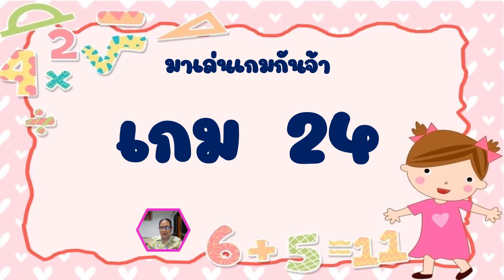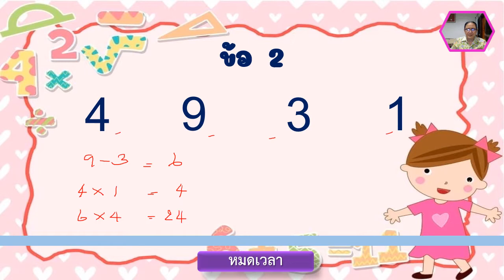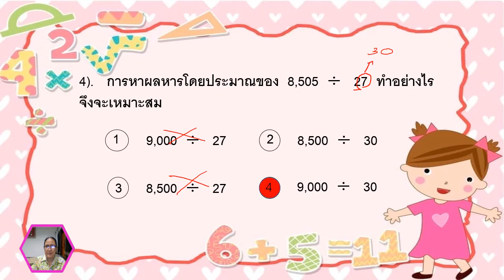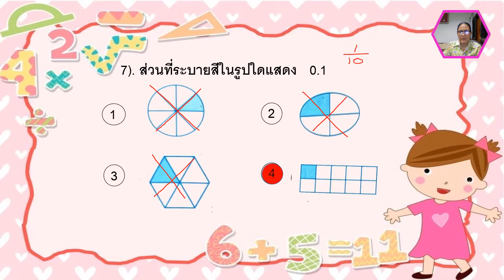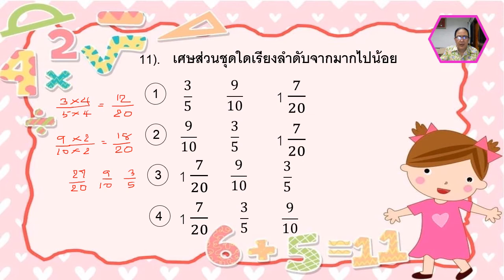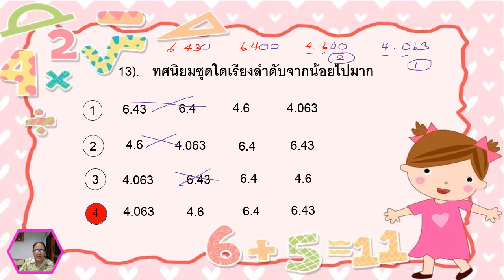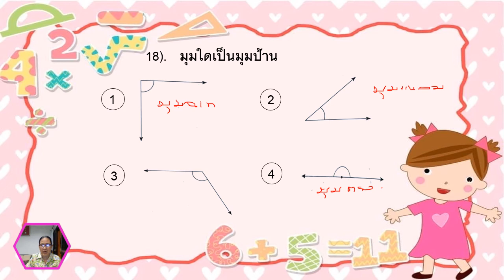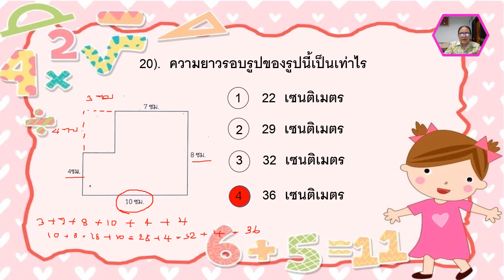01/03/2565 ป.4 วิชาคณิตศาสตร์ เรื่องเฉลยแบบทดสอบวัดผลสัมฤทธิ์ตามตัวชี้วัด